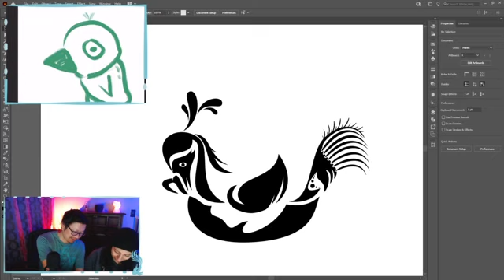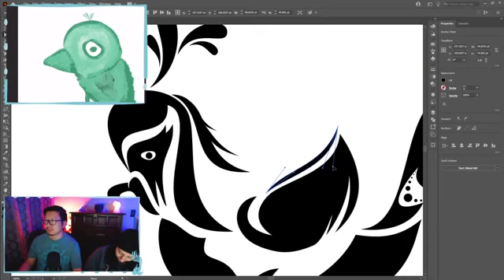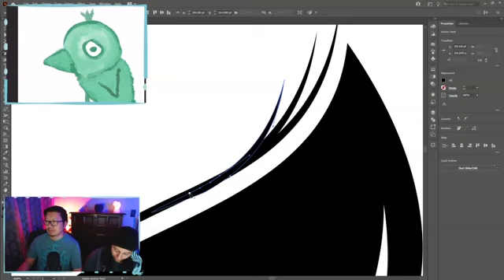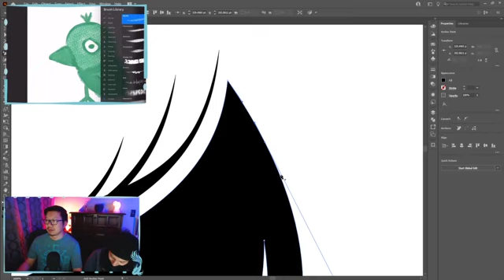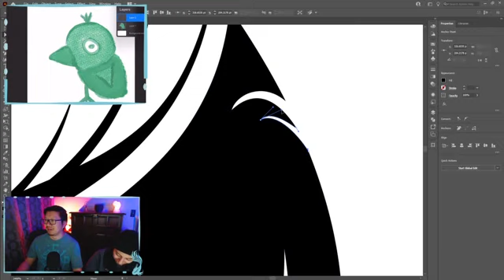Digital Painting Wolf and Other Birb 14